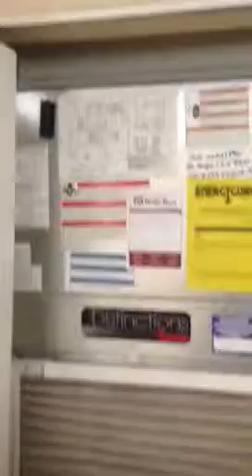Rivers edge 253